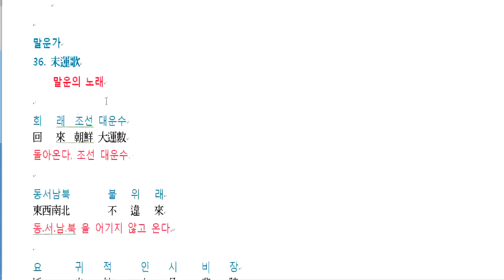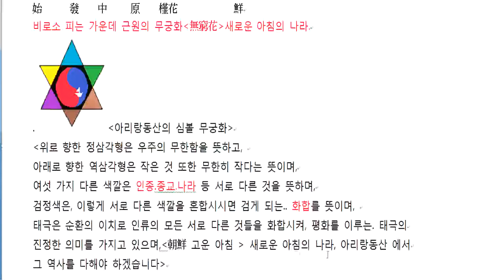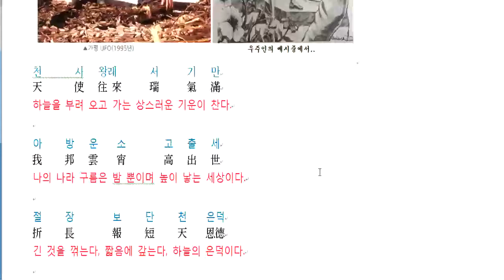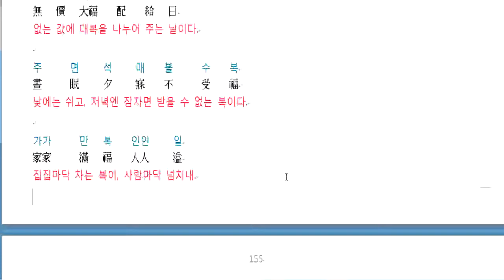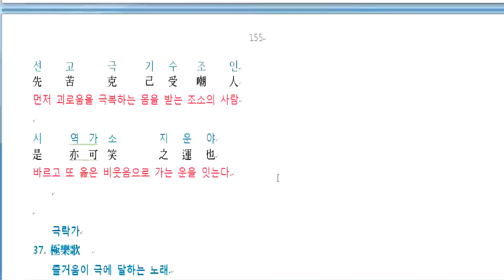격암남사고예언서- 말운가